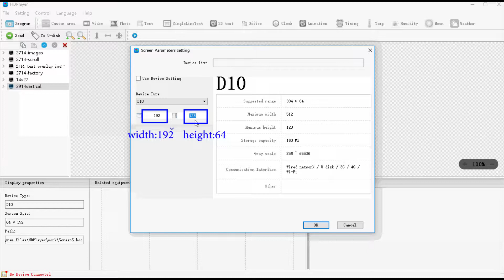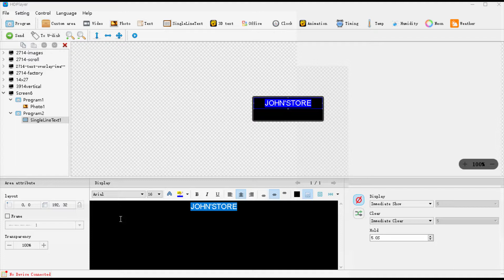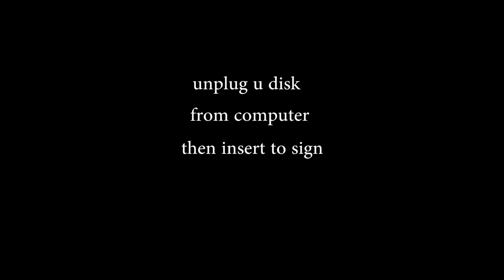39"x"14 LED Sign Tutorial - Howto Put Scrolling Words into The LED Sign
The user note is for SIFI05P19264-HD, SIFI05P19264C-HD, SIFI05H19264.

The note is for buyers who purchased after September 8, 2018.
Before you use it, some notes need to know.
1. We have sent a program to the LED sign, so after you power on, waiting 15 seconds, it will show Ad.
2. The sign boot time about 15 seconds, please Wait patiently, during this period, the sign is no show anything.
3. The sign input power is AC 110/220v, available in most countries.
4. Uploading message/images, please use the USB thumb drive, the item package contains an 8G thumb drive, Please look carefully, it is possible at the bottom of the box.
5. We recommended hang mode to mount sign, the item package also contains accessories required for the mount.
6. How to make the contents of the display, please read the manual/tutorial.
7. Software and Guide/manual/tutorial are here, you also can scan the QR code to get the download link.

8. When you run software HD player, need select device type and set resolution. Please record:
Device Type: D10
Resolution:192×64 ,192 is width，64 is height
9. White background images are not recommended, Easy heating, shorten service life.
10. Minimize the use of video files, the length of each video is less than 30 seconds, 15’s is best.
11. Power off sign daily, to avoid more than 24 hours power on.